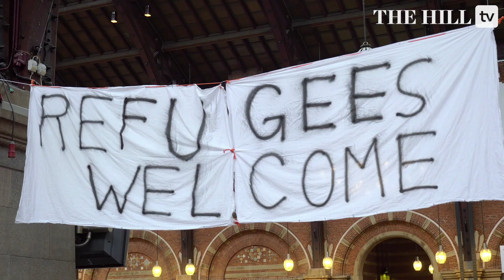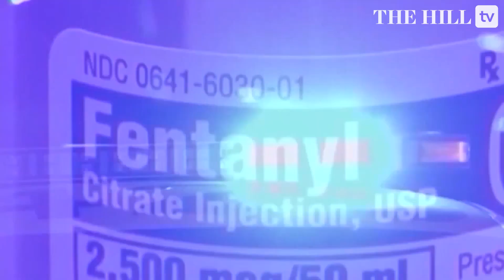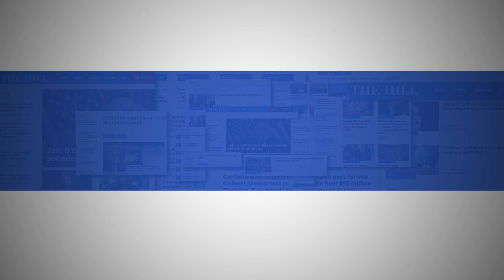Partisan Rift Widens On Immigration Policy, As Seen In Two House Hearings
Republicans and Democrats kicked off the first major immigration policy meetings of the new Congress at odds, with little agreement on even the most basic facts on the issue.